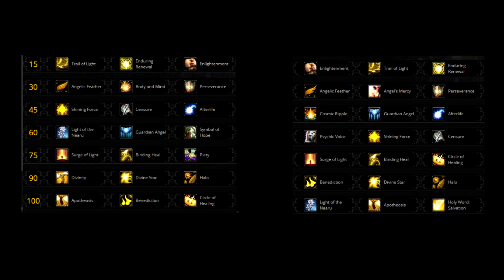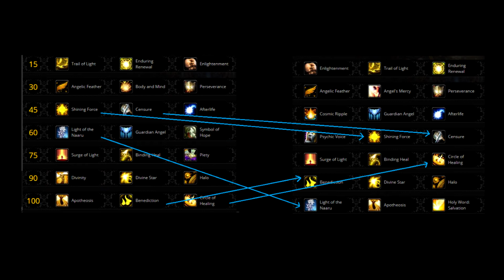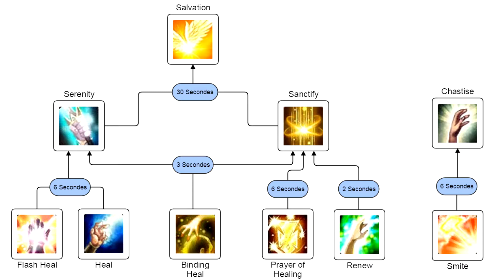HSG Etat de la spé sacrée sur BFA Ep 46